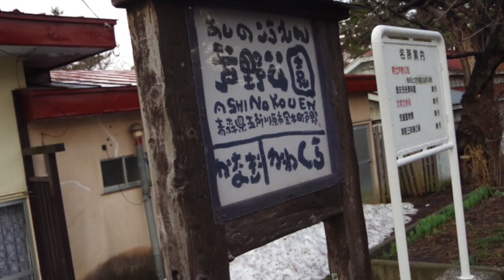【小さい駅 30】芦野公園駅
まだまだ写真在庫はあります。
まだまだ行ってみたい駅があります。

Music
オープニング：Anonyment 様
本編：えだまめ88 様
効果音：On~Jin ~音人~